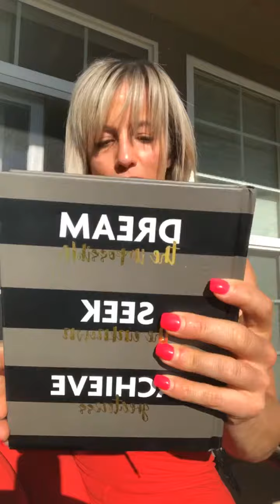How to Start a Journaling Practice, Day #3